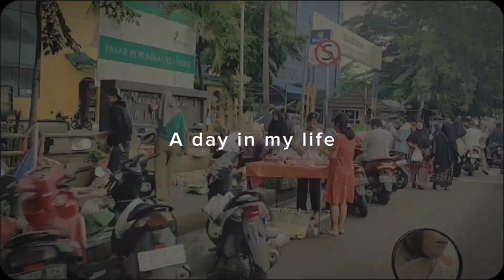RUTINITAS IBU RUMAH TANGGA | GAGAL BIKIN TAHU ISI UNTUK BUKA PUASA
Asalamualaiqm bunda

Vidoe aku hanya seputar rutinitas aku sebagai ibu rumah tangga dengan tiga anak, kadang beberes kadang masak

Semoga bisa menghibur ya bunda